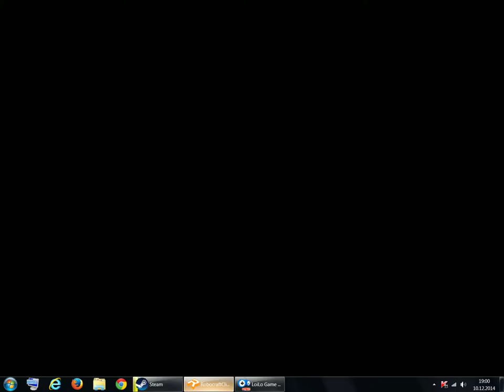Let's Play Robocraft #011- Snowmobile ;-) | KumpelblaseLP